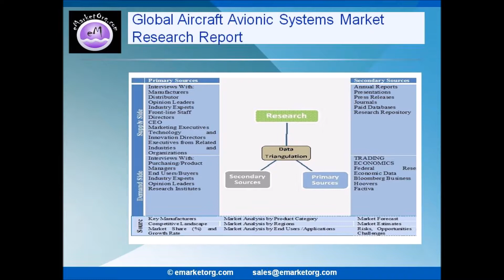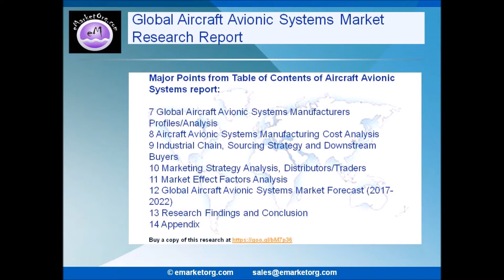Aircraft Avionic Systems market data to deploy a complete overview of the market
Browse the Complete Aircraft Avionic Systems Market Report with comprehensive Table Of Contents @

What are the Product categories of the Aircraft Avionic Systems market of this research?

The product subdivision in this report displays the production, revenue, price, market share and growth rate of each type, primarily split into Health Monitoring Systems, Flight Control Systems, Electrical & Emergency Systems, Communication and Navigation and Other Systems.